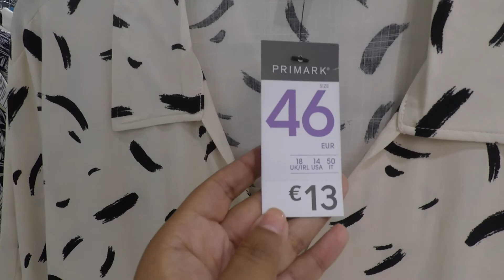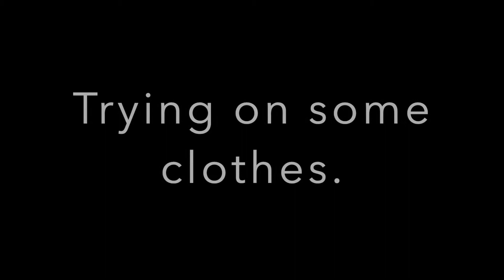PRIMARK COME SHOPPING WITH ME | TRY ON & HAUL | AUG 2020 | Pilot Liv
Welcome to the channel of Pilot Liv.

This video is a Primark come shopping with me, try on and haul August 2020. I hope you enjoy the video.

ABOUT ME:
Hi, my name is Liv. I am British and I live in Cadiz, Spain. I am training to become a Commercial Pilot. On my channel you will find a variety of videos from flying, travelling, beauty and challenge videos.